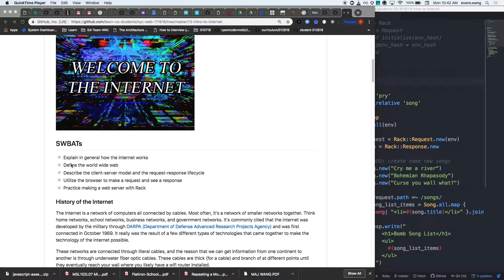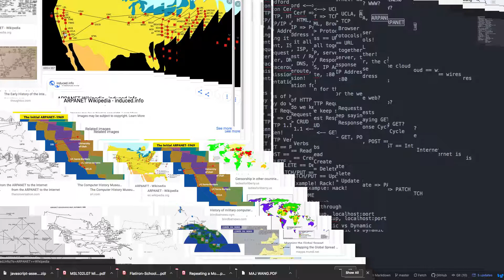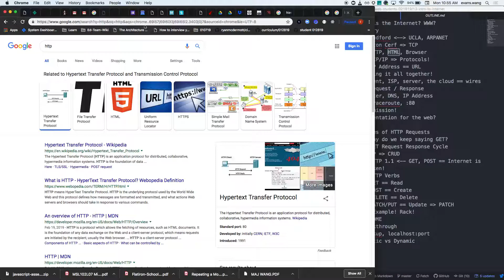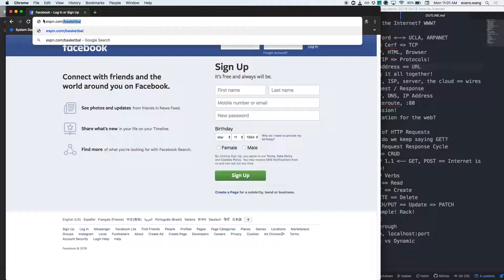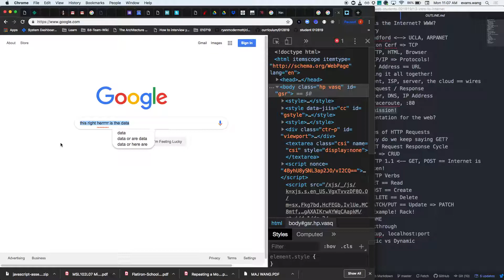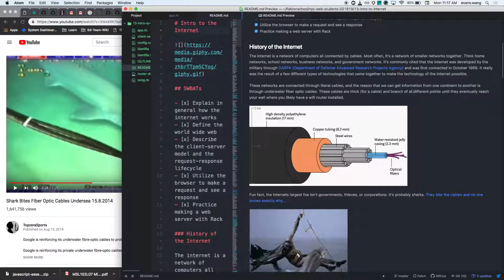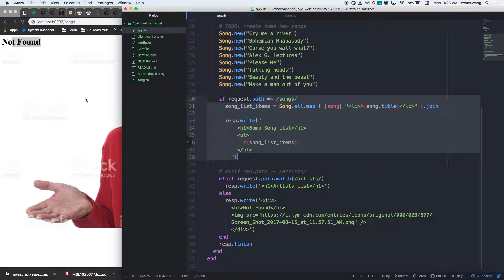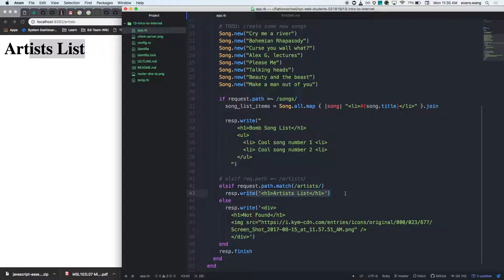intro to the internet 021819